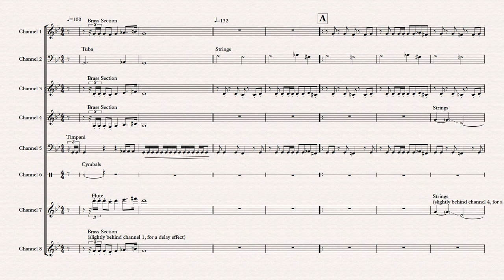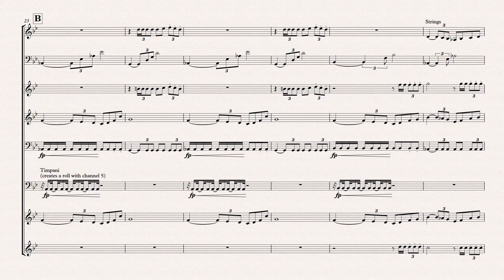Majestic Castle - The Legend of Zelda: A Link to the Past (1990, SNES) OST -Transcription Hyrule